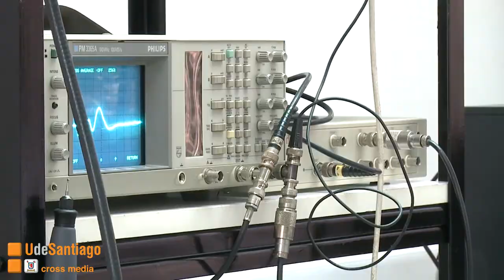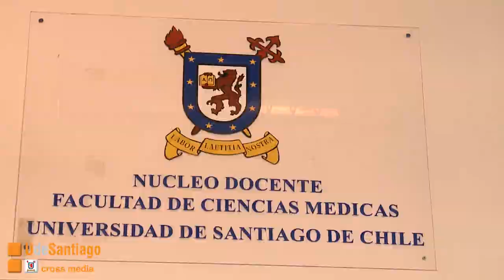Cuenta Pública Facultad de Ciencias Médicas